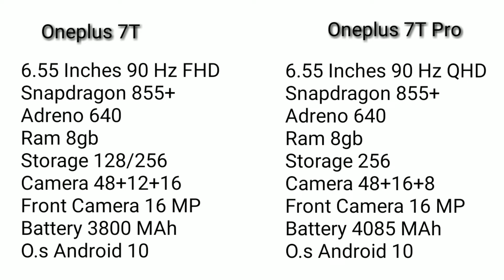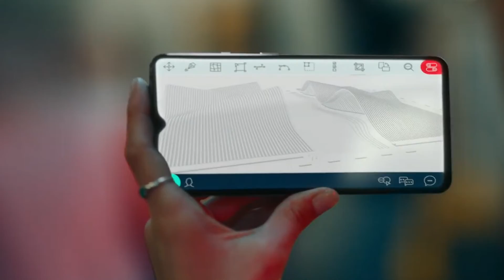OnePlus 7T vs OnePlus 7T Pro Comparison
OnePlus 7T Vs OnePlus 7T Pro | oneplus 7t pro vs oneplus 7t | oneplus 7t vs oneplus 7t pro oneplus 7t vs oneplus 7t pro in hindi 7t vs 7t pro